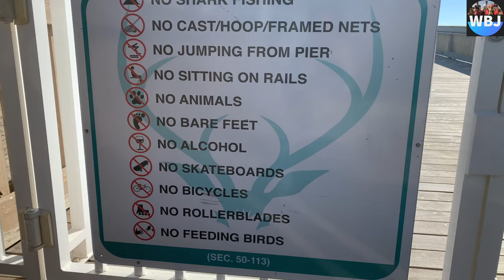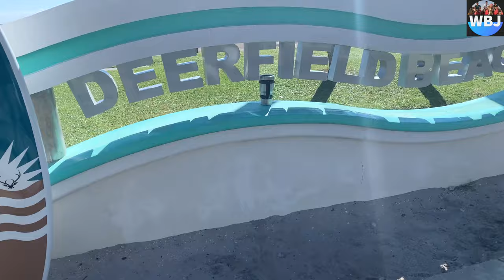Deerfield Beach Florida - Exotic Places - One of the Best Beach on USA 2020 4k video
Hey Adventures!

Deerfield Beach is a city in Broward County, Florida, United States, just south of the Palm Beach County line. The city is named for the numerous deer that once roamed the area.
Deerfield Beach's history dates to 1890 when a small settlement named Hillsborough was developed along the Hillsboro River. As the population grew to 20 by 1898, the settlement was now served by its own post office and the town was named Deerfield for the deer that grazed along the river.

By the early 20th century, as the town's population continued to grow, the Florida East Coast Railroad constructed tracks en route to Miami bisecting Deerfield. Deerfield's early settlers were mostly farmers who grew pineapples, tomatoes, green beans, squash and fished along the Intracoastal Waterway. Deerfield remained a largely agricultural community, but in 1939 the town's name was changed to Deerfield Beach to let tourists know it has a beach. In 1952, the original Deerfield Beach Pier was built of wood.

The 976 foot Deerfield Beach International Fishing Pier is the crowning jewel on our beach, attracting thousands of visitors and fishermen annually. In addition to renting fishing rods, the pier concession stocks live, fresh and frozen bait, tackle, fishing accessories, ice, and t-shirts.

Open from 6 AM to 12 AM (midnight), Monday - Thursday
Open from 6 AM on Friday to 12 AM (midnight) on Monday
 Pier Rates

Sightseers $1
Fishing $4
Rod Rental $16, plus $25 refundable deposit